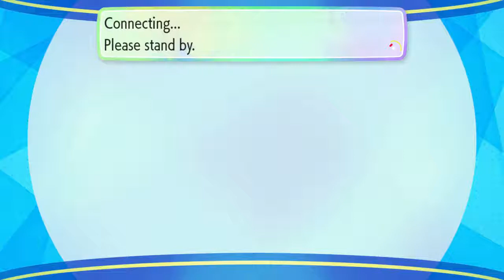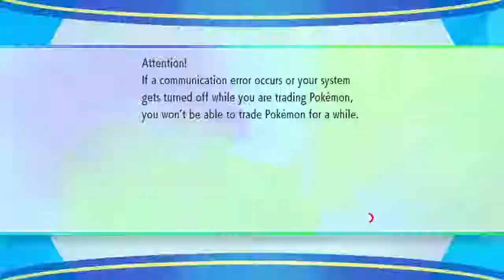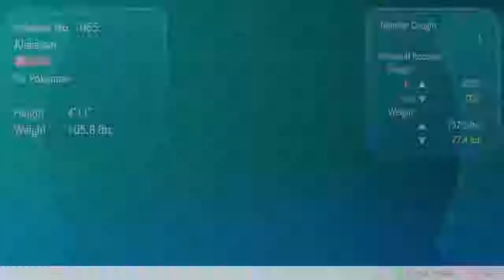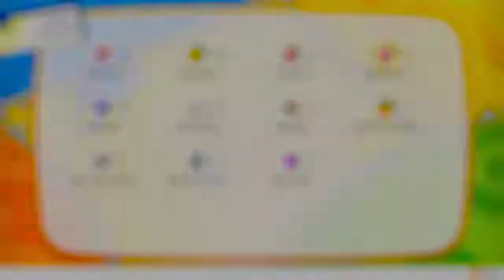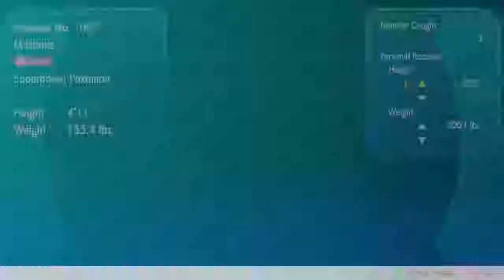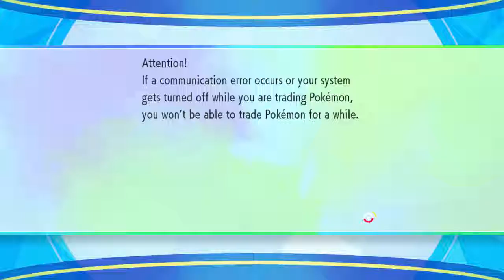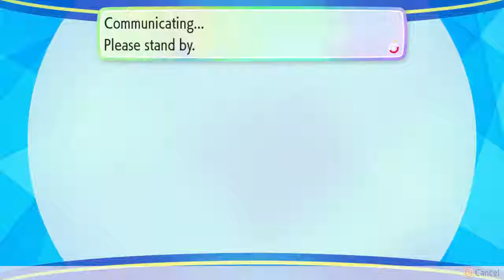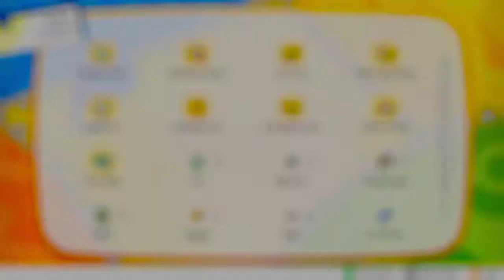Pokemon Let's Go Eevee Walkthrough #12